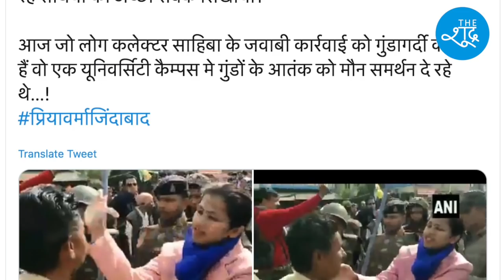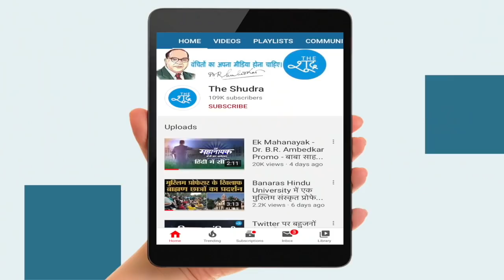Rajgarh की महिला अफसरों Priya Verma और Nidhi Nivedita पर BJP नेताओं की बदजुबानी।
पार कर दीं सारी हदें।

Video Courtesy/Twitter/Facebook